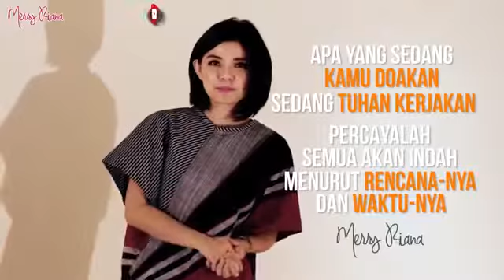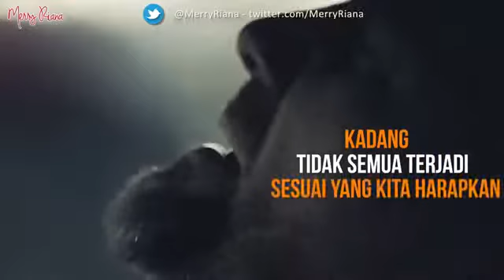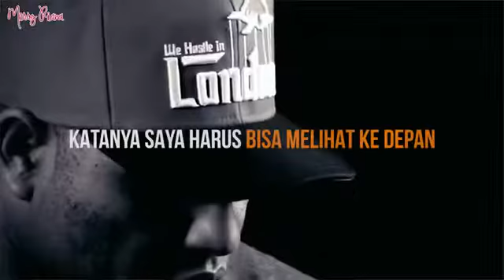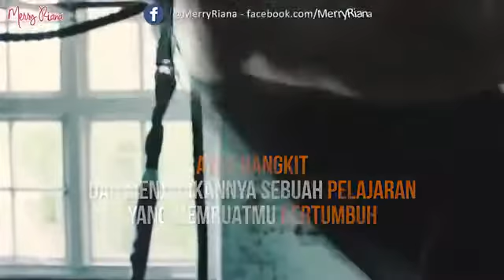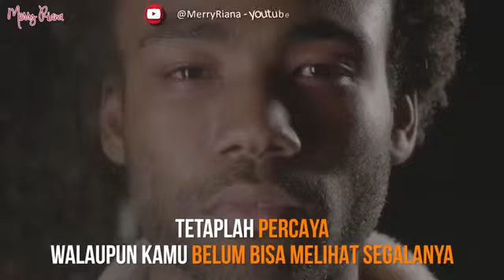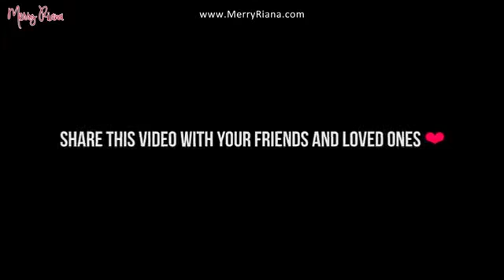Merry Riana apa yang kita doakan sedang dikerjakan oleh Tuhan